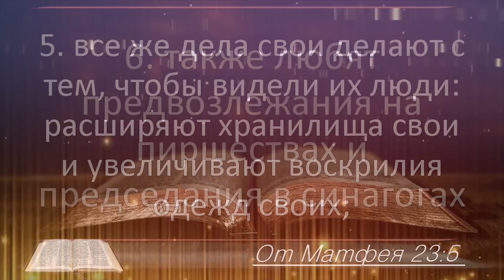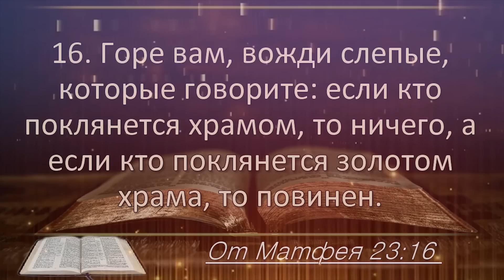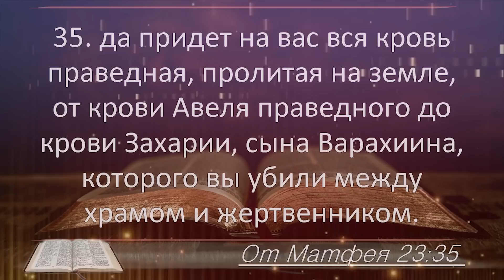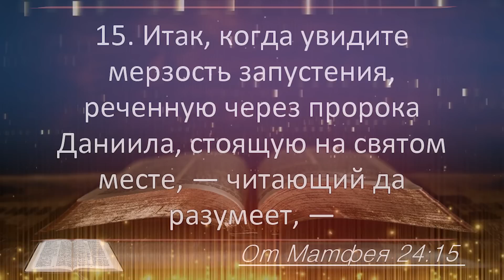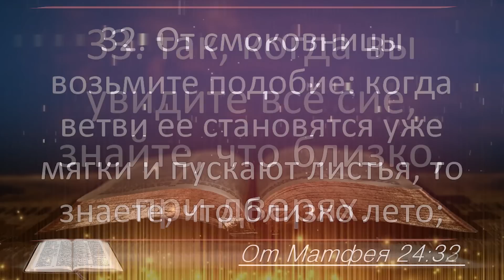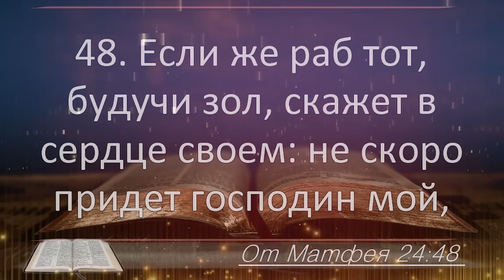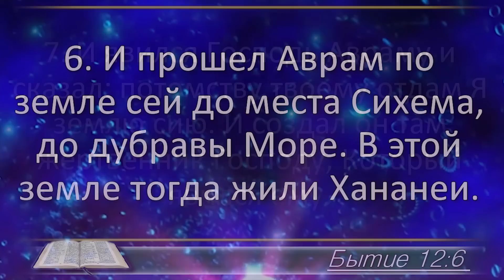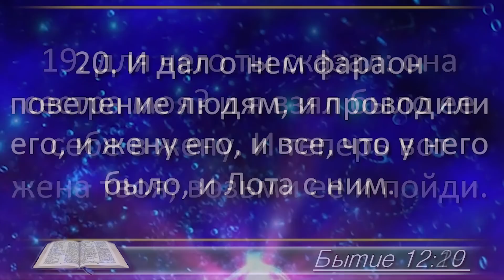План чтения Библии - 12 января 2023 года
12 января - Евангелие от Матфея 23, 24 Псалом 12, Бытие 12

0:00 – заставка
0:00:09 - Евангелие от Матфея 23
0:04:45 - Евангелие от Матфея 24
0:10:19 - Псалом 12
0:11:19 - Бытие 12